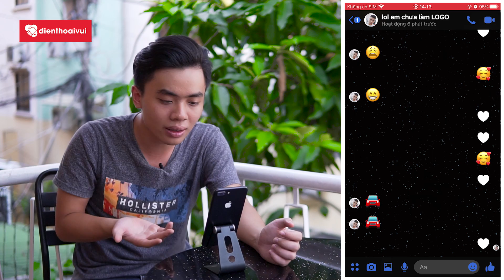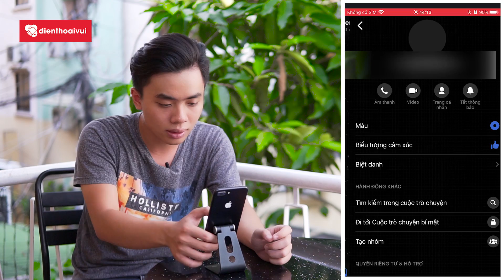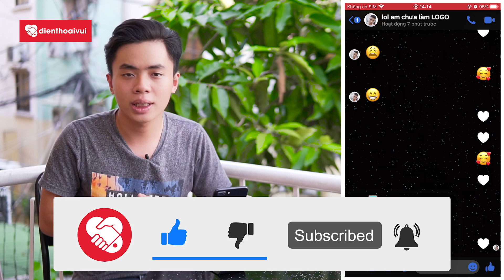Mang thế giới STAR WARS lên Messenger cho cả iOS và Android